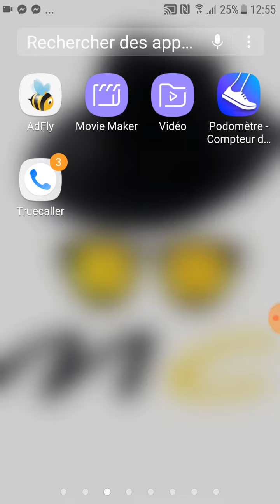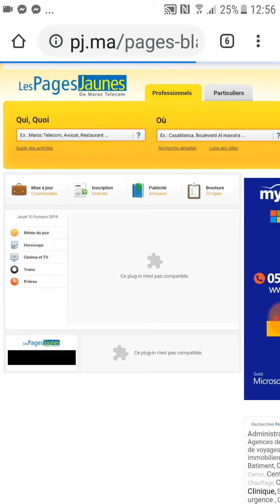البحث عن الارقام باستخدام أسماء الاشخاص